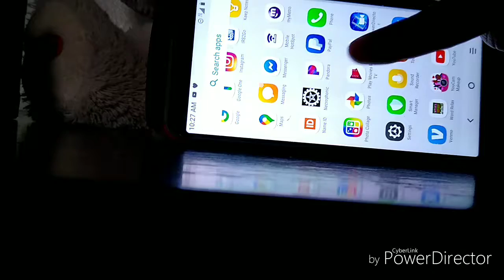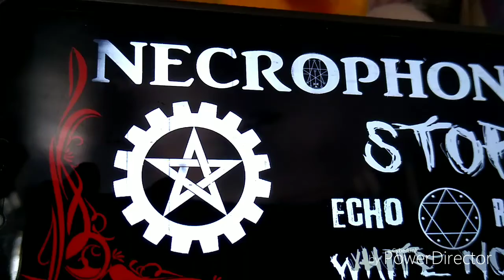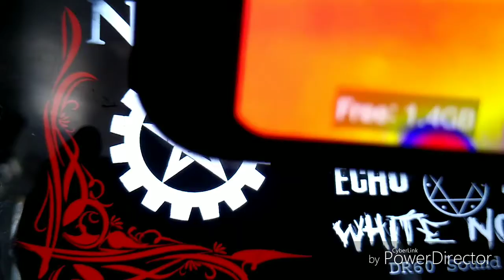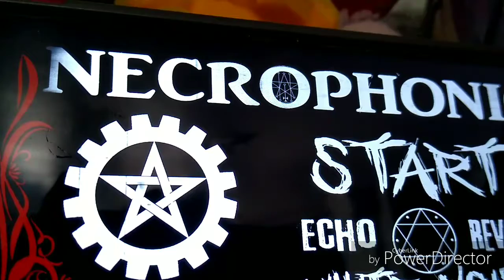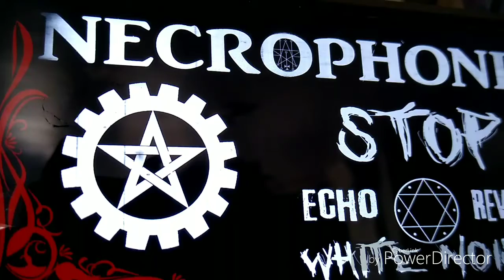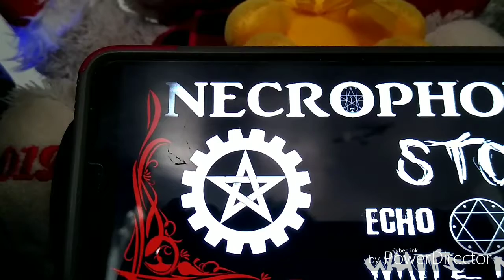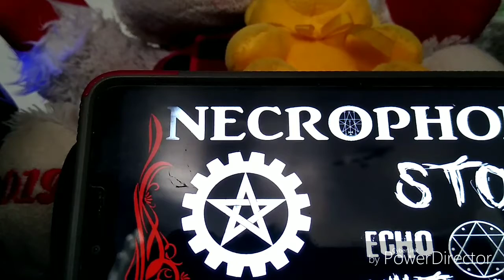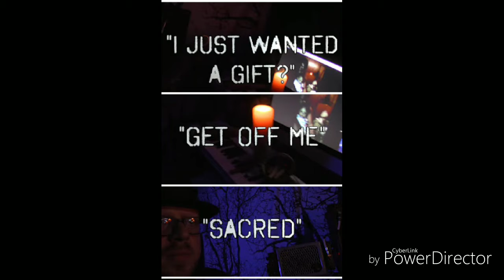MY BODY WHILE USING THE *NECROPHONIC APP* July 27, 2020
My male attachment is very vocal he speaks with male and female voices from the app to complete crisp clear evps to speak with me I can't wait to get a picture of what he looks like 👻